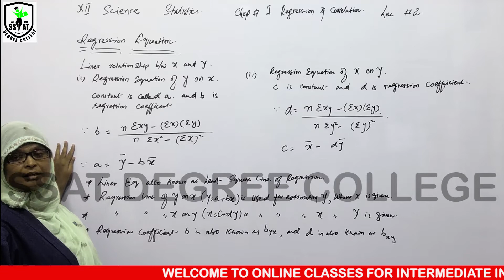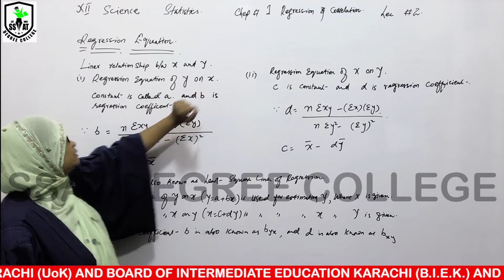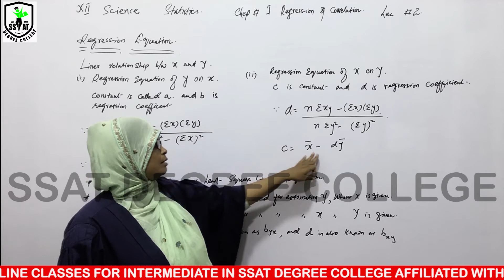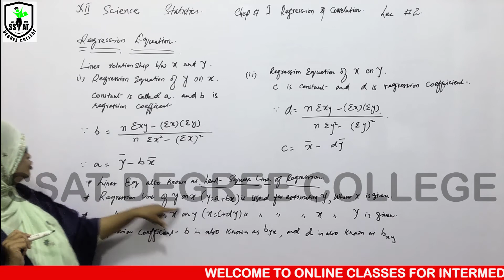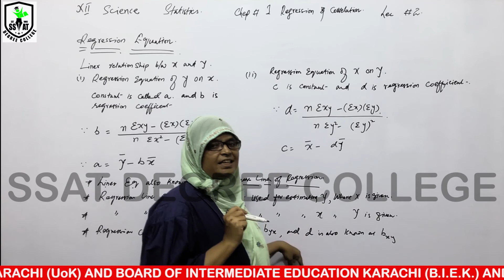XII CS STATS CH#1 LEC#2